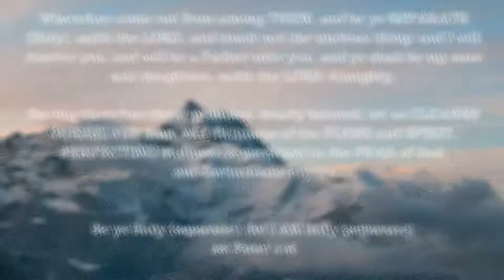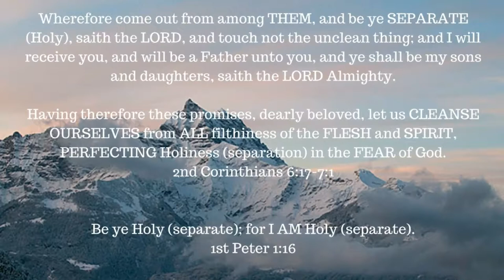Red Letter Series -- Matthew 16:24-27 -- Jesus sentences YOU to death